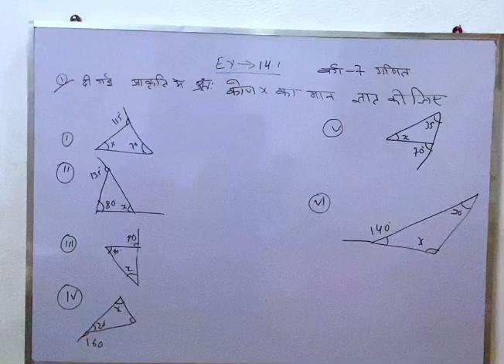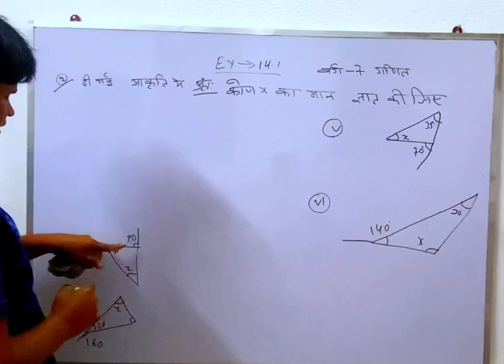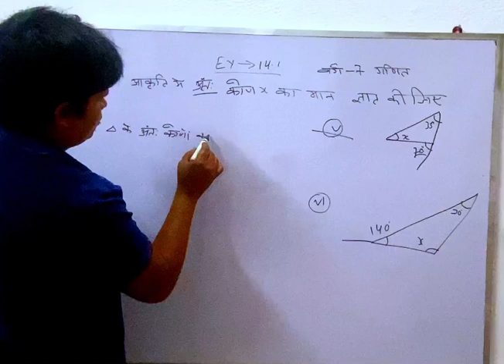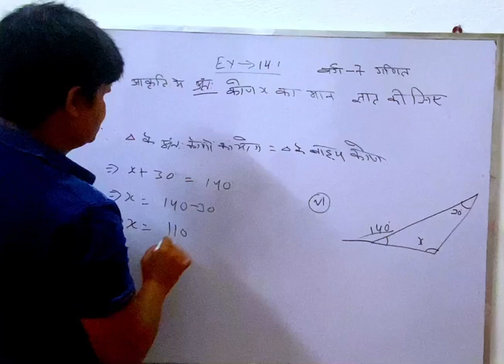VII CLASS MATH EXERCISE-14.1 QUESTIONS NO.2 | वर्ग 7 गणित पाठ 14.1 | tulsi's tricks| JAC BOARD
VII CLASS MATH  EXERCISE-14.1 QUESTIONS NO.2 |
वर्ग 7 गणित पाठ 14.1 |
 tulsi's tricks| JAC BOARD
VII CLASS MATH  EXERCISE-13.1 QUESTIONS NO.19 | वर्ग 7 गणित पाठ 13.1 | tulsi's tricks| JAC BOARD
VII CLASS MATH EXERCISE-12.1 QUESTIONS NO.6,8 |
 वर्ग 7 गणित पाठ 12.1 |
 tulsi's tricks|
 JAC BOARD
jac board class 7 math in hindi
कलस सात गणित पाठ 12.1
जैक बोर्ड क्लास 7th
class 7 maths chapter 12.1 hindi medium
class 7 maths chapter 12.1 jharkhand board
math class vii 12.2
गणित वर्ग 7 एक्स-12.1
गणित कक्षा 7 अध्याय 11
हिन्दी मीडियम वर्ग 7 गणित पाठ 7
hds tutorial
ranveer math7
math by soyeb sir
mathematics
study plus
easy math
ncer books
ranveer math7
study plus
hds totural
hd sing